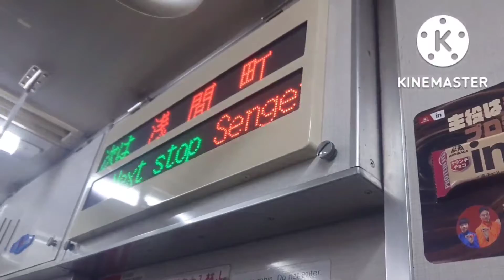また鶴 舞 線 が 吹 っ 切 れ た